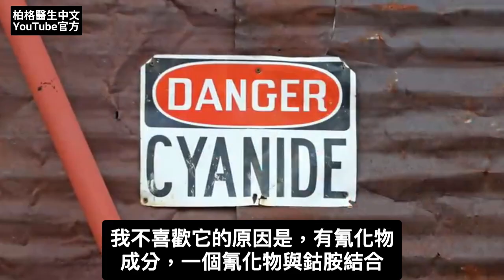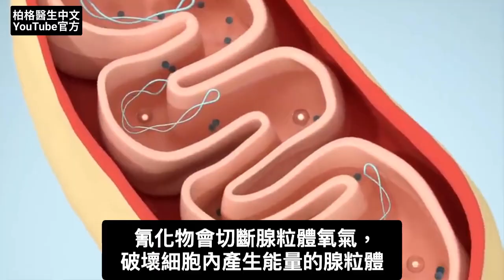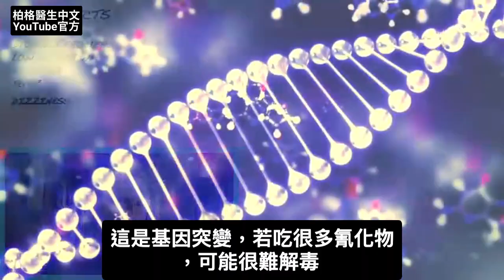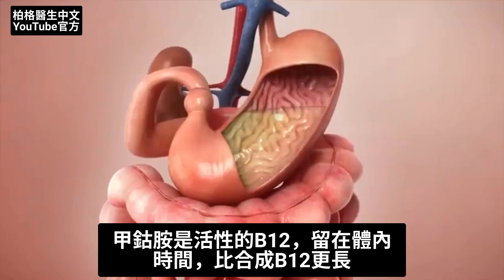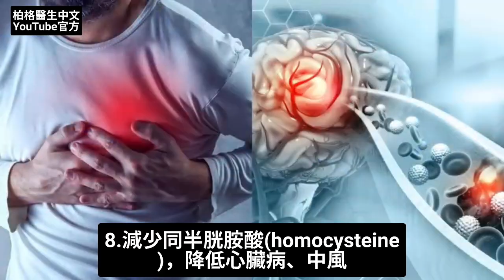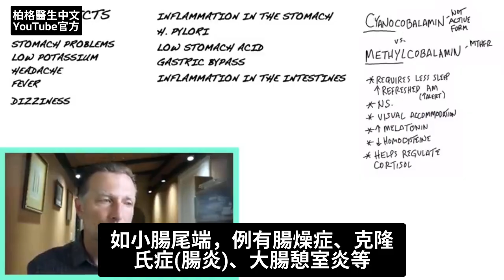最糟糕的合成維生素B12,自然療法,柏格醫生 Dr Berg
如果以下東西是你飲食的一部分，你就是在吃氰化物(有毒物)。
0:00 介紹：最糟糕的維生素B12
0:10 什麼是氰鈷胺？
0:43 為什麼要避免吃氰鈷胺
3:13 維生素 B12 的最佳類型
4:43 維生素缺B12 的原因
5:43 其他形式的維生素 B12
6:14 更多最佳飲食的訊息！

柏格醫生 dr berg 談：一種避免吃的維生素 B12 類型：氰鈷胺 (cyanocobalamin)。

氰鈷胺素是合成維生素 B12 。
是一個非常便宜的版本，它隱藏在許多人工外加營養的穀物食品、合成維生素、能量飲料、B12 注射液，甚至嬰兒配方奶粉中。
通常氰鈷胺，在這些產品中的劑量也非常高。

問題是，有一個氰化物分子附著在鈷胺上。氰化物會切斷細胞內線粒體的氧氣供應。

氰鈷胺的潛在副作用：
 1. 嘔吐
 2. 胃病
 3. 低鉀
 4. 頭痛
 5. 發燒
 6. 頭暈
肝確實可以解毒少量的氰化物，但是
1.有人吃很多這種合成維生素 B12 的產品怎麼辦？
2.. 有些人的解毒基因突變，可能導致他們難以排出氰化物。
3. 甲基化的另一個常見基因問題，吃合成維生素 B12 ，基因突變問題更嚴重。

維生素 B12 的最佳形式是稱為甲鈷胺 (methylcobalamin) 的天然形式。
這是維生素 B12 的活性形式，比合成B12在體內停留的時間更長。

天然B12(甲鈷胺)的潛在好處：
 1. 有助於改善睡眠品質
 2. 縮短睡眠時間
 3. 幫助醒來時感覺神清氣爽
 4. 幫助更快入睡
 5. 對神經系統（尤其是髓鞘）有好處
 6. 保健健康的眼睛
 7. 增加褪黑激素
 8. 降低同半胱胺酸 (homocysteine)
 9. 幫助調節皮質醇
 10. 保健紅血球

維生素B12缺乏的原因：
 1. 沒吃高維生素 B12 的食物
 2. 胃炎
 3. 幽門螺桿菌
 4. 低胃酸
 5. 胃繞道手術
 6. 腸道炎

艾瑞克柏格(Dr Eric Berg)醫生介紹：
56歲，脊椎醫生， 他是弗吉尼亞州、加利福尼亞州和路易斯安那州的3州脊椎科醫生，￼執照一直維持有效。他是全球知名的健康生酮飲食和斷食專家，也是《新體型指南》和KB Publishing出版書作者。